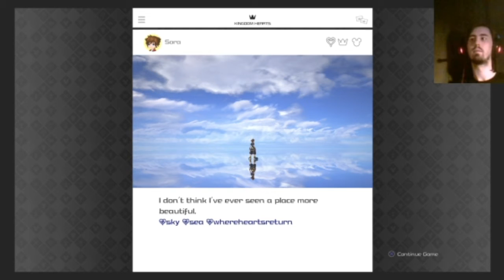Kingdom Hearts 3 Proud Mode Level 1 Playthrough Part 10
In which I kill the wolf. Some other stuff, but that's the important part.